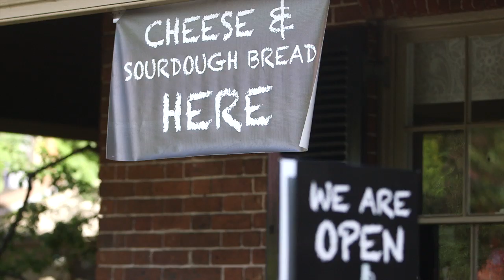1121 Burragorang Road - Belimbla Park (2570)